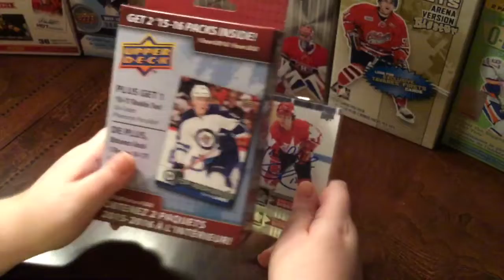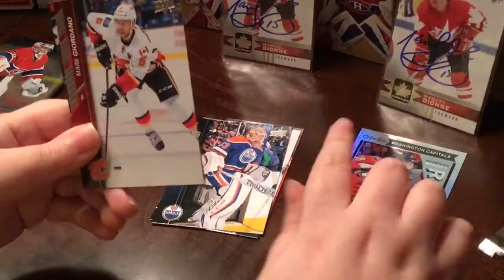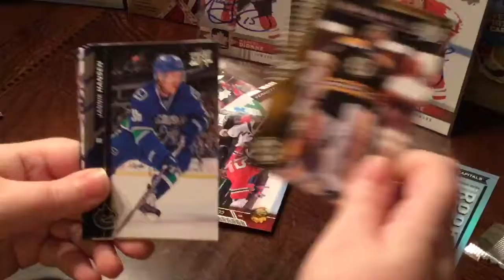Upper Deck hanger box with Rookie!